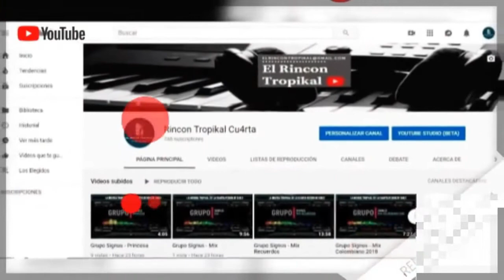Los Gatos Buenos - En vivo Disco Galaxia